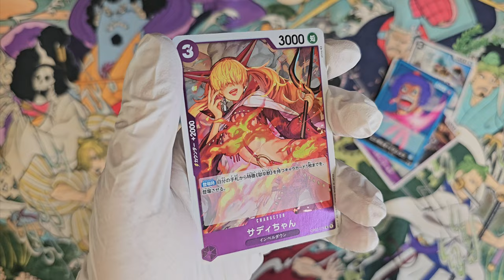One Piece Card Game - Paramount War [OP-02] Booster Opening 03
Booster opening! One Piece OP-02 - Paramount War booster opening. The full video of my opening short but in better quality and without background music. What cards are inside this booster from Paramount War [OP-02]? Opening a "japanese" One Piece - Paramount War [OP-02] booster. Unboxing like, you ordered something from Wish!

ワンピースカードゲーム - 頂上決戦 [OP-02]

0:00 Opening
0:20 Cards
0:32 Last card